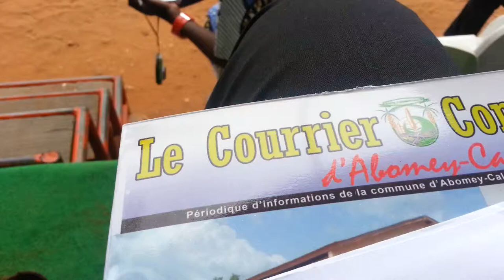Bénin : Défilé de la Fête de l'indépendance 2013 à Abomey-Calavi. Mise en place fanfare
La fanfare se met en place